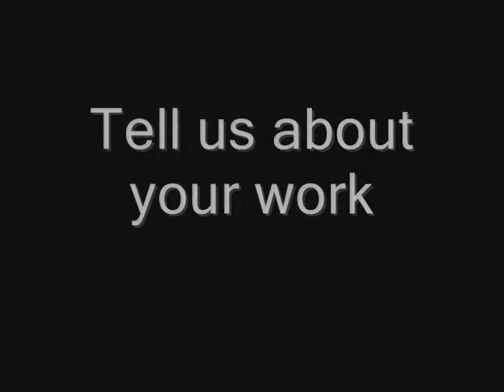Kerstin Möller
Interview with Rev. Kerstin Möller (Germany), Director, Women's Department Northelbian Lutheran Church, on feminist theology, prostitution, and an encounter with Nelson Mandela